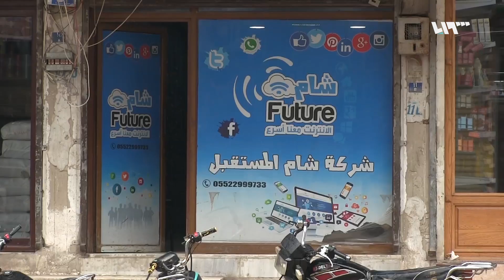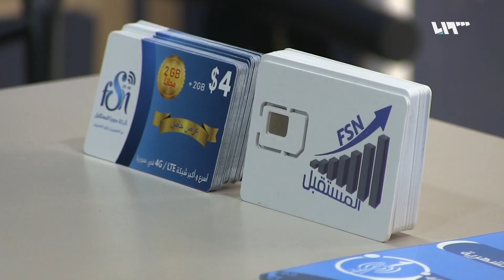سعي شركات الاتصالات التركية لتقييد الأرقام يؤثر سلباً على السوريين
انعكست قرارات شركات الاتصال التركية الجديدة وشروطها سلباً على السوريين الذين يستخدمون أرقاماً صادرة من هذه الشركات في مناطق ريف حلب، ويقضي القرار بإيقاف عمل الخطوط مع بداية شهر أيار من العام الجاري للأشخاص غير المسجلين بطريقة نظامية أو المسجلين بوثيقة جواز السفر.